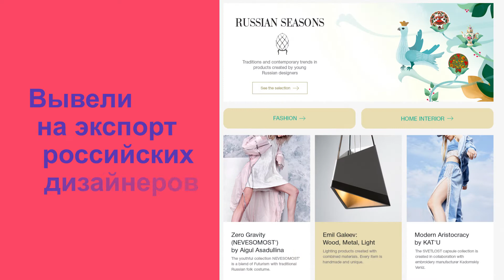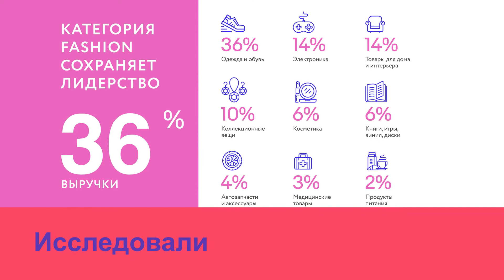eBay RUns export. Итоги 2018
Первый в Восточной Европе саммит продавцов eBay из 22 стран, 25+ конференций по России и миру, Академия Экспорта для 5 000 предпринимателей. Из этих (и не только) цифр сложился наш 2018 год. А еще мы сделали первую в стране экспортную интеграцию с Почтой России и договорились с DHL и UPS о специальных условиях для наших продавцов, познакомили с российскими дизайнерами весь мир и помогали сделать его чуть лучше, открыв витрину BuySocial, первого благотворительного продавца на eBay из России. Мы сильно выросли за прошедший год благодаря вам и готовы сделать 2019 еще интереснее. Погнали с нами!